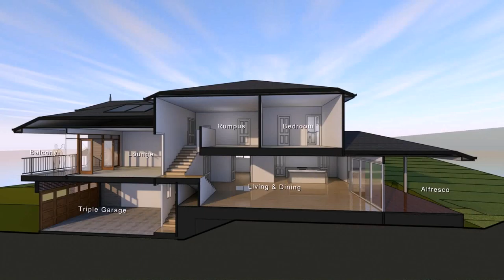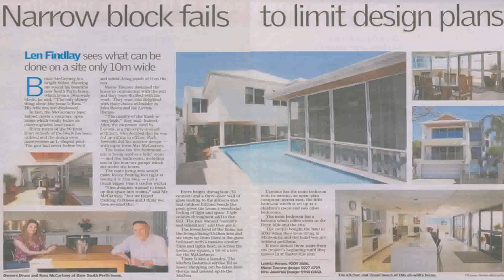Buy Car NY 5% DP